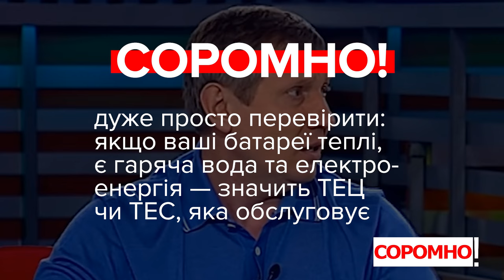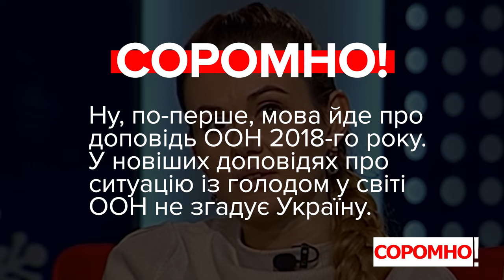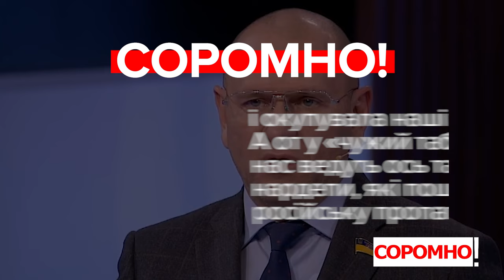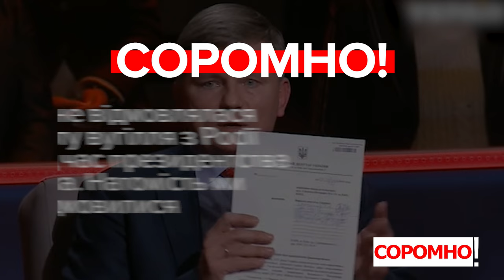Соромно! Шахов, Скороход, Шевченко, Тимошенко, Герасимов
00:00 —Сергій Шахов про енергетику
00:41 —Анна Скороход про дані ООН
01:18 — Євгеній Шевченко про причину бідності українців
02:06 — Юлія Тимошенко про медичну реформу
02:59 — Артур Герасимов про передачу влади й енергетику